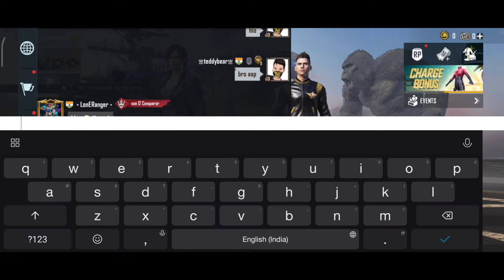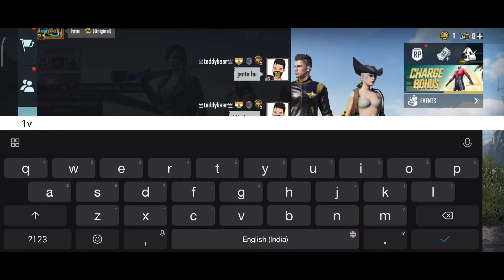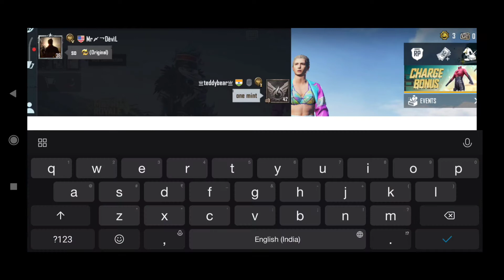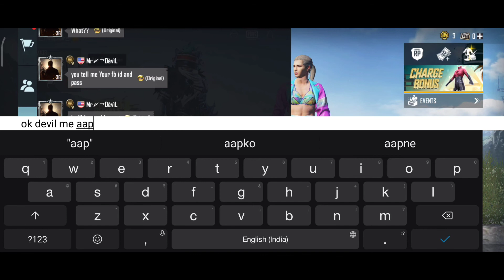loneranger Vs Alefx gaming 1v1 and big Scammers. you need UC and Royal pass. fake. player.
how to download Pubg global 1.4.0 new update version download very easily 👣steps alefx gaming🔥

Dost please 🙏 like and support
I am using redmi y2. Device and thankful for everyone.

I Hope ap Logo Ko voice over k sath Game download kese kre aapko ye video acha Laga Hoga
Apnay Frnds k sath Share zrur Krna ❤️
Kisi bhi 5 whatsapp Group me video ko share kre😄❤️😉😉😉
Agar Maza aya Ho to ❤️❤️😉😉😉😉
Thumbnail work by :
Dosto me khud se thumbnail bnata hu